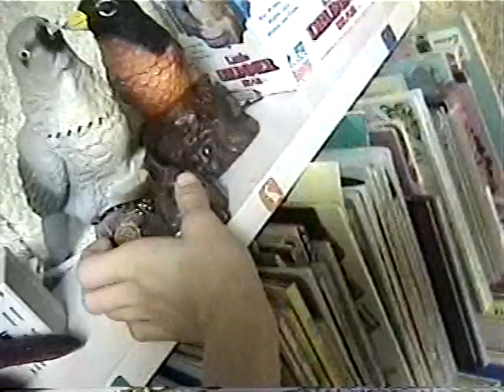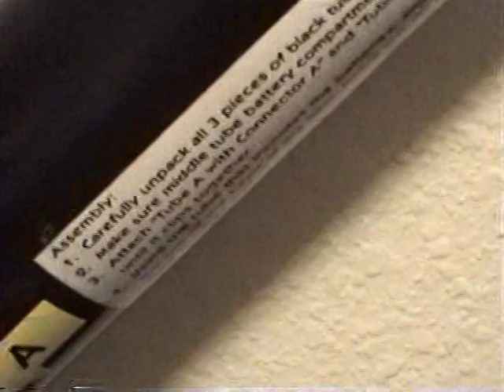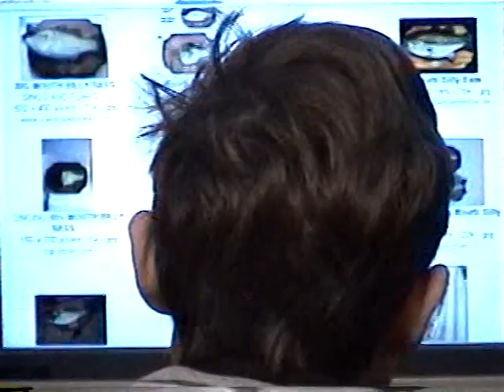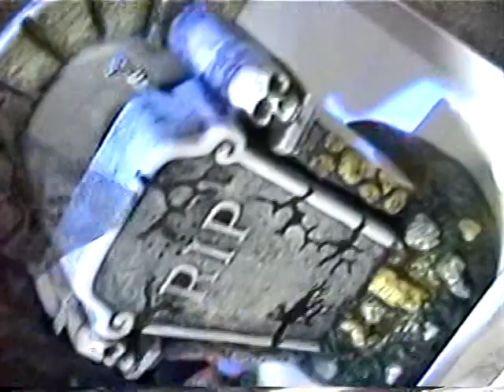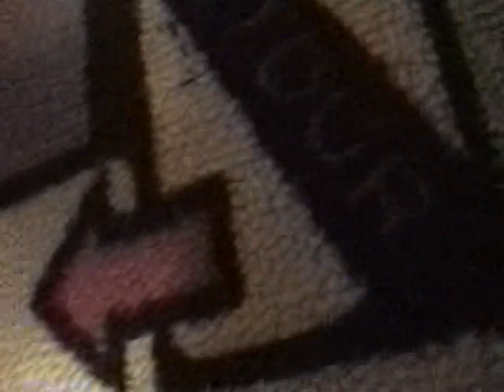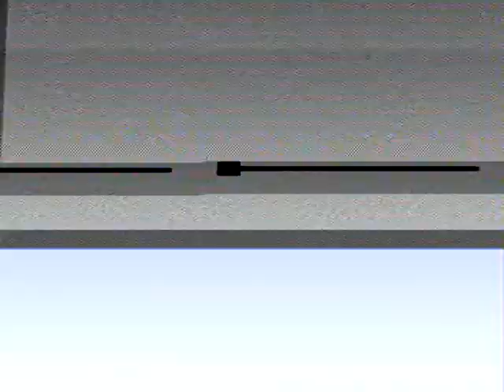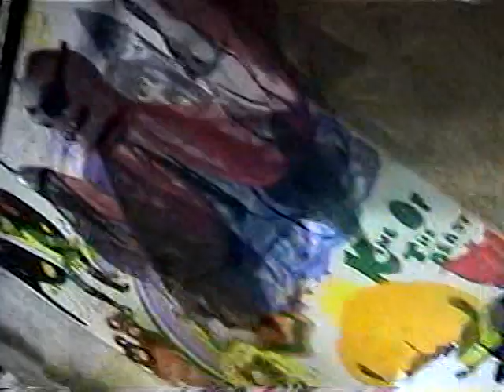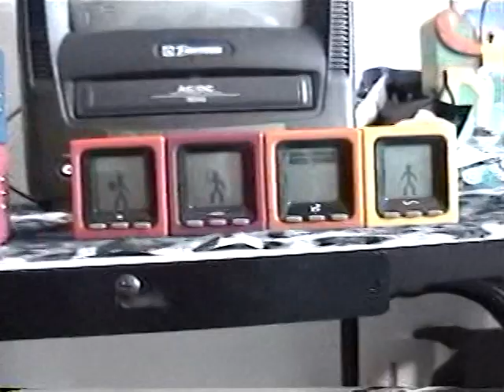My Very First Tape 2006 showing my stuff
my dad let me use his video camera and i record most of my stuff at the time. Neopets, Halloween stuff, Gemmy stuff, Furrballz, the first ever footage of my spirit balls. Halloween Room, Weasel Balls, Aquapets etc